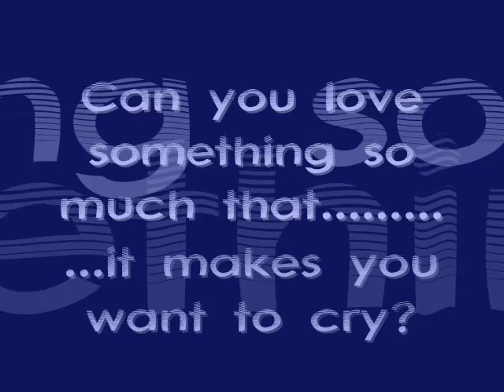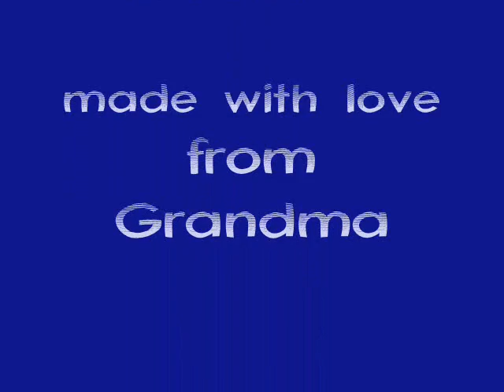French Bulldog Emmitt becomes a teen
Precious angel.